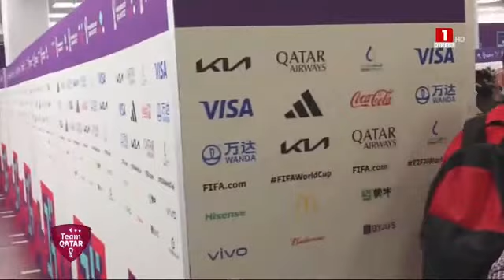TEAM QATAR DU JEUDI 15 DÉCEMBRE 2022